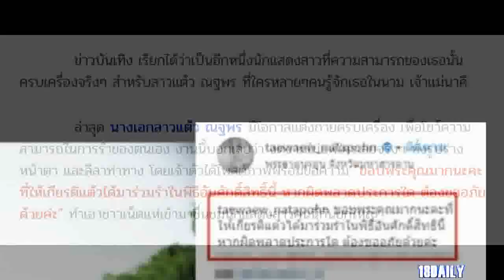ไม่ธรรมดา! แต้ว ณฐพร นำขบวนรำบวงสรวง สง่างดงาม สมชื่อเจ้าแม่นาคี ทำชาวเน็ต ขนลุก!